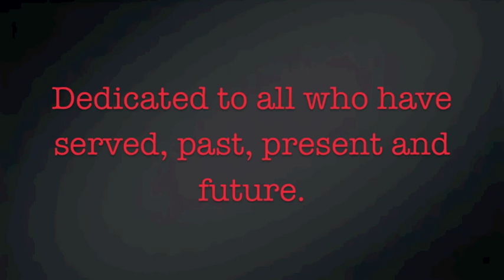cafe bike begining to end.m4v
This is a slide show of the Cafe Bike from the begining. It was a hot mess when we pulled it out of the desert. It turned out better then anyone expected.